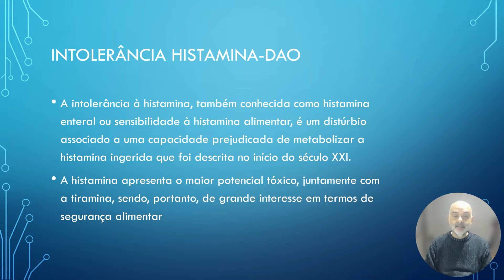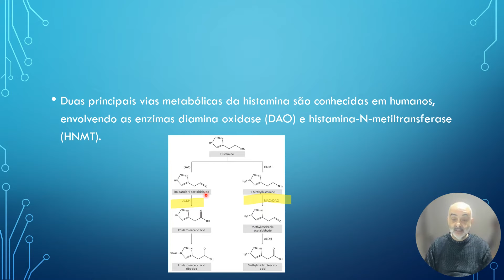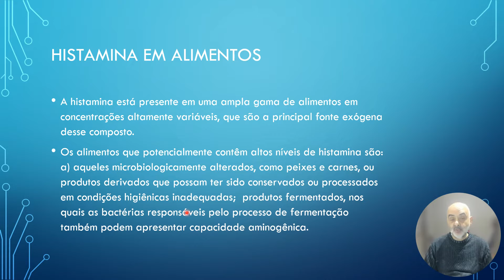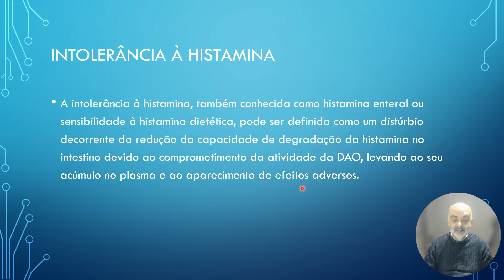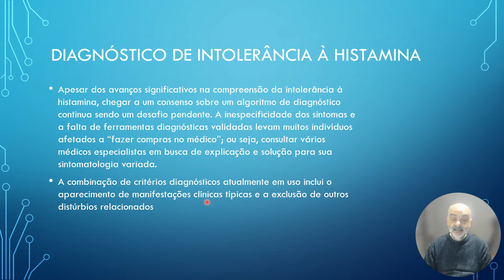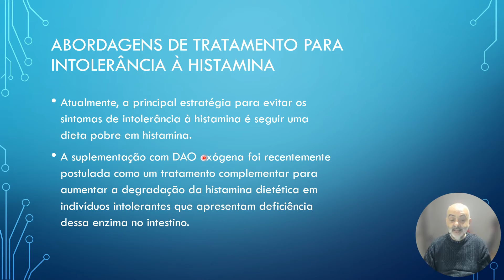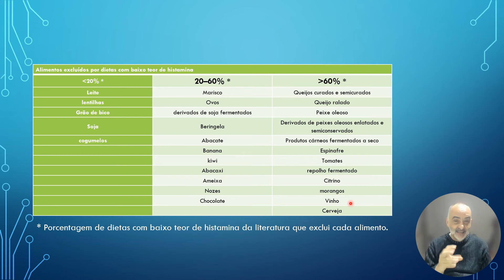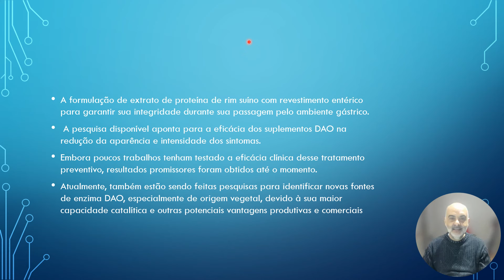Intolerância a Histamina e Enzima DAO, o que voce precisa saber ?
A histamina é uma molécula bioativa encontrada no corpo humano e em certos alimentos. Ela desempenhou papéis importantes no sistema imunológico, no sistema nervoso central e no sistema digestivo. A histamina é liberada pelas células do sistema imunológico, chamadas de mastócitos, em resposta a alérgenos, imunes ou lesões.
No sistema imunológico, a histamina desempenha um papel crucial nas reações alérgicas, causando sintomas como inchaço, vermelhidão e coriza nasal.
Ela também está envolvida na resposta inflamatória do corpo, ajudando a combater o organismo e promovendo a cura de tecidos danificados.
No sistema nervoso central, a histamina atua como um neurotransmissor, transmitindo sinais entre as células nervosas. Ela desempenha um papel na regulação do sono, na regulação do apetite e no estado de alerta.
No sistema digestivo, a histamina desempenha um papel na produção de ácido gástrico, ajudando na digestão dos alimentos. No entanto, altos níveis de histamina podem levar a problemas digestivos, como azia, refluxo ácido e órgãos intestinais.
Além de ser produzida pelo corpo, a histamina também está presente em certos alimentos, como peixes, queijos envelhecidos, vinho tinto e alimentos fermentados. Em pessoas com deficiência da enzima diamina oxidase (DAO), responsável pela quebra da histamina no intestino, a ingestão desses alimentos pode levar ao acúmulo de histamina no organismo, tendo ocorrido em sintomas de intolerância à histamina.
Em resumo, a histamina é uma substância bioativa que desempenha papéis importantes no sistema imunológico, no sistema nervoso e na digestão. Embora seja essencial para o funcionamento normal do corpo, altos níveis de histamina ou uma deficiência na quebra dessa substância podem causar sintomas adversos. É importante estar ciente dos alimentos ricos em histamina e, se necessário, procurar orientação médica para o diagnóstico e tratamento adequado da intolerância à histamina.